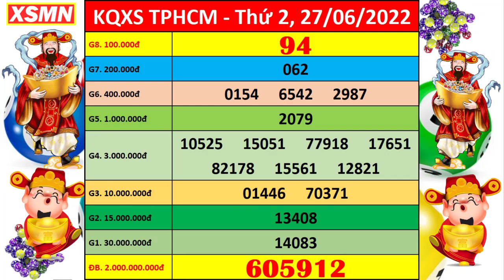Xổ số Tp Hồ Chí Minh ngày 27 tháng 6 | XSHCM 27/6 - KQXSHCM - SXHCM | Xổ số kiến thiết HCM hôm nay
Thứ 2: TP. HCM (xshcm), Đồng Tháp (xsdt), Cà Mau (xscm)
Thứ 3: Bến Tre (xsbt), Vũng Tàu (xsvt), Bạc Liêu (xsbl)
Thứ 4: Đồng Nai (xsdn), Cần Thơ (xsct), Sóc Trăng (xsst)
Thứ 5: Tây Ninh (xstn), An Giang (xsag), Bình Thuận (xsbth)
Thứ 6: Vĩnh Long (xsvl), Bình Dương (xsbd), Trà Vinh (xstv)